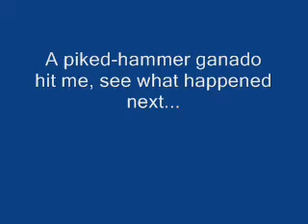RE4 Health glitch in WW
Waterworld seems to be a den for glitches in RE4, one more glitch I found among a few others.
Video quality is bad, for those who wouldn't have good eyes, a flail ganado hit me, my health didn't decrease, a few seconds later I ran between a burning Salvador and a grabber and my health suddenly turned to orange, but I still ran as if my health was green. After I climbed the ladder, Wesker's animation turned back to the normal orange health running.